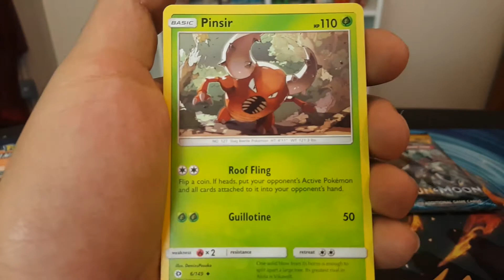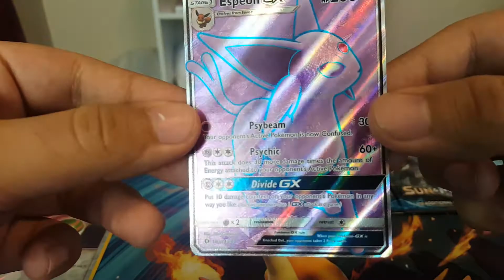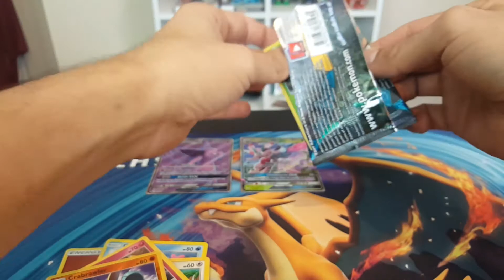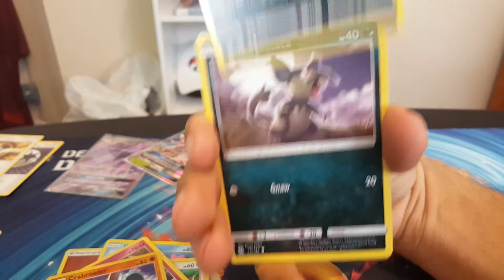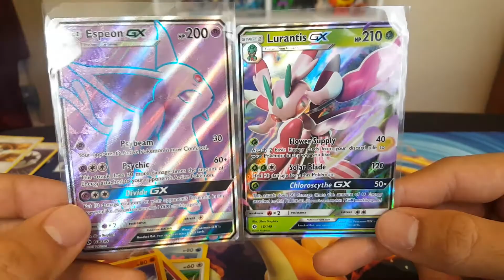Opening 3 Sun and Moon Booster Packs! FREE ONLINE CODE CARDS!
We get some pulls. that is all...

LIKE FOR THE PULLS!!!

Honor, Loyalty, Dedication